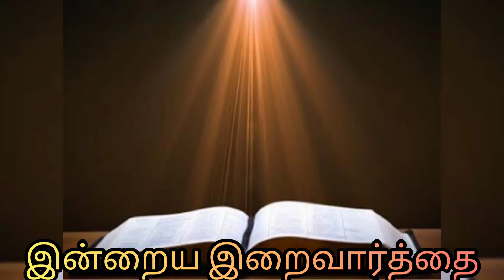இன்றைய இறைவார்த்தை (06.07.2020)